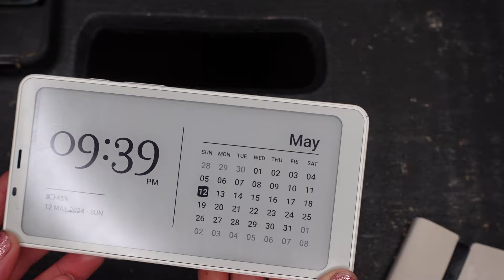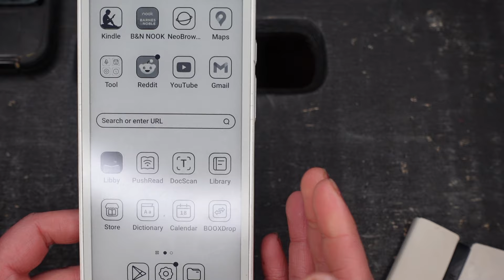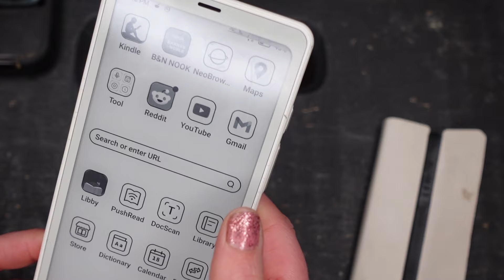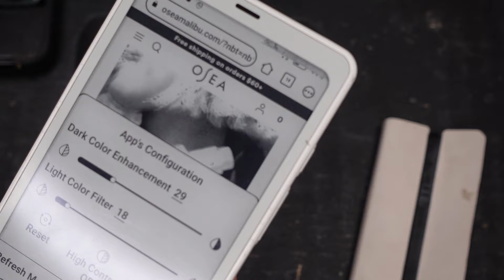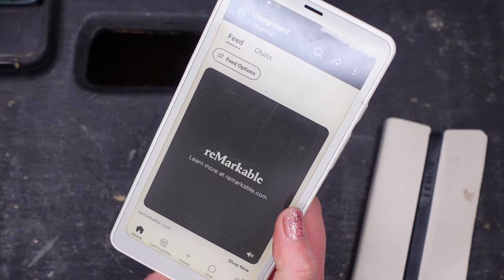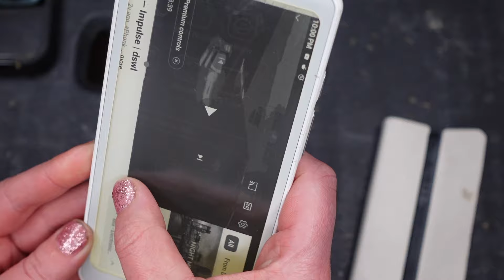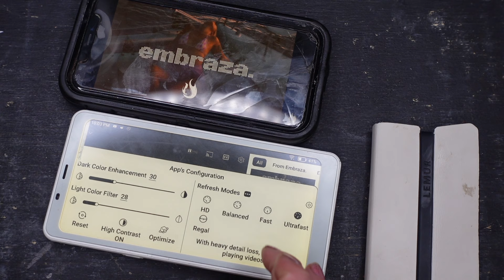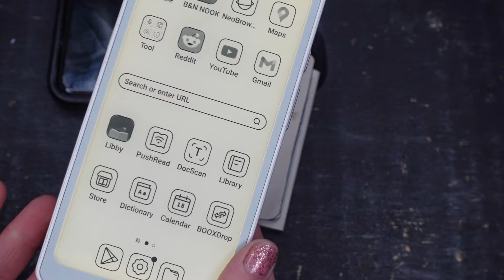An overview of the Boox Palma, A great companion device to the Light Phone!